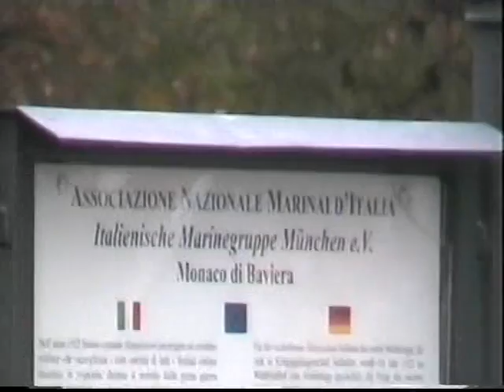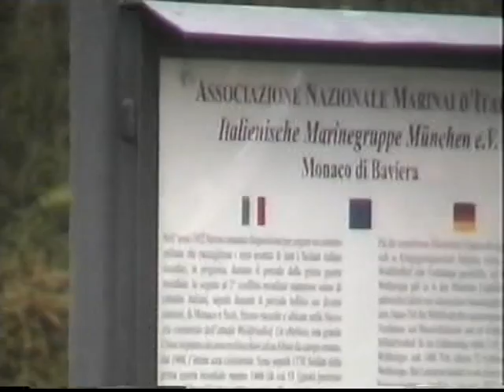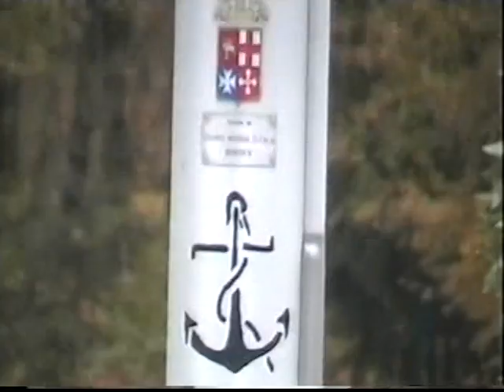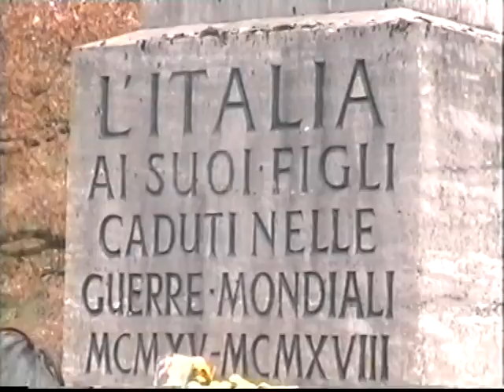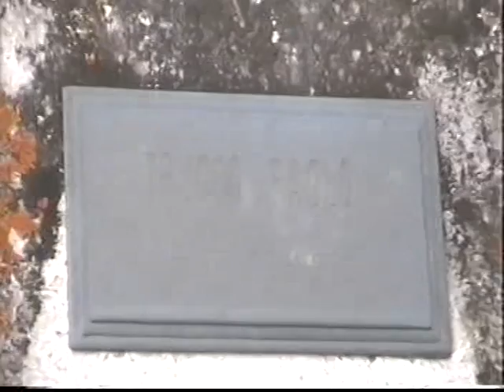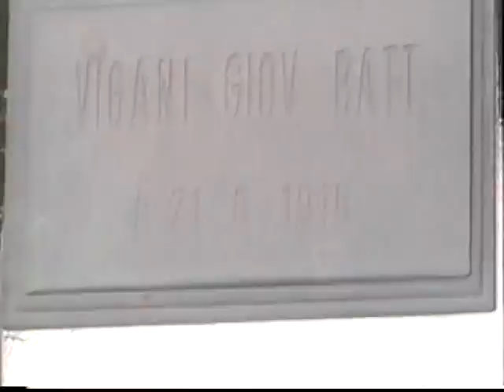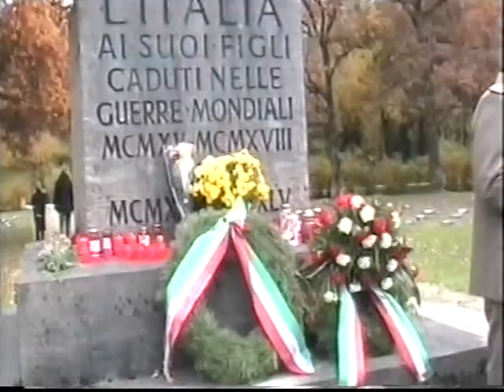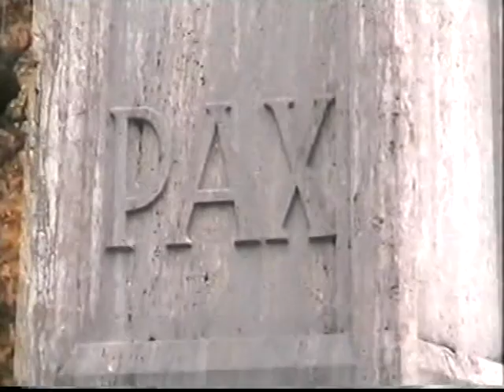Commemorazione dei defunti, 1° novembre 2010 (terza parte)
al cimitero militare italiano di Monaco di Baviera per ricordare i morti della comunitá italiana e le vittime delle due guerre mondiali ivi seppelliti.